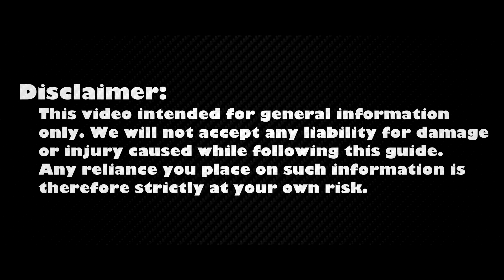DIY HP mini 200 Keyboard Repair – Step-by-Step Replacement Guide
From sticky keys to random letters, our HP mini 200 keyboard replacement guide shows every step to restore perfect input.

*DESCRIPTION*
Learn how to replace the worn-out or not working keyboard in less than 15 minutes. This step-by-step HowFixit tutorial walks you through opening the case, isolating the battery, and swapping the entire keyboard assembly in under 15 minutes. Ideal for HP mini 200 lines.
✔ Fast screw removal sequence that keeps screws organized
✔ Safe pry-points that spare plastic clips from cracking
✔ How to unlock ZIF cable latches without tearing flex lines
✔ Correct orientation for the new keyboard & backlight sheet
✔ Post-install testing with our free online checker
♻️ Doing the repair yourself slashes e-waste and puts repair skills in your toolkit. Follow along in pause-friendly chapters, then share your success story in the comments. Your keyboard is just the beginning of a greener tech routine!

Question: Can I use any similar keyboard for HP mini 200 laptop?

Answer: No, this guide is beginner-friendly and easy to follow.